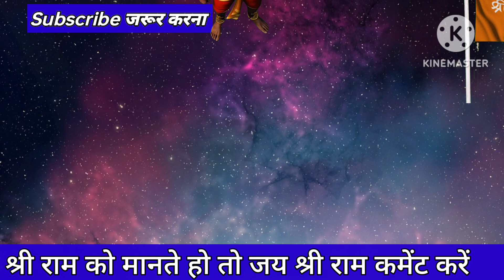Ram Bhakt | Shree Hanuman Live Darshan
the
According to the Shri Ram Janmabhoomi Trust,
process of making a hemisphere roof over the Nritya
Mandap in the Ram temple has started, while the
Rang Mandap is also being prepared. Parkota,
power station and passen1¹1ger facility center are also
being constructed in the campus, in which about
1700 workers are working
. In the first phase, the basic structure has been
prepared for the construction of pillars on the Nritya
Mandap, Rang and Guhya Mandap. On the other
hand, the ground floor is being finalized.

गोलार्द्ध छत बनाए जाने की प्रक्रिया शुरू
श्री राम जन्मभूमि ट्रस्ट के अनुसार राम मंदिर में नृत्य मंडप पर
गोलार्द्ध छत बनाए जाने की प्रक्रिया शुरू हो गई है तो वहीं रंग मंडप
को भी तैयार किया जा रहा है। परिसर में परकोटा, बिजली केंद्र
और यात्री सुविधा केंद्र का भी निर्माण कराया जा रहा है, जिसमें
लगभग 1700 वर्कर कार्य कर रहे हैं।
प्रथम चरण में नृत्य मंडप, रंग व गुह्य मंडप पर स्तंभों के निर्माण के
लिए आधारभूत ढांचा तैयार किया जा चुका है। दूसरी तरफ भूतल
को अब अंतिम रूप दिया जा रहा है।

ayodhya live
ayodhya mandir
ayodhya ram mandir live news
ayodhya ramlila live
ayodhya song

rammstein live
ram mandir live tharad
ramayan
shri ram mandir ayodhya
rammandir ground
ayodhya mandir
राम मंदिर
श्री राम जन्मभूमि विजय गाथा
Ayodhya New project update | रामपथ मार्ग चौड़ीकरण
अयोध्या | Ayodhya RamPath Road Widening Project
Ayodhya Railway Station Redevelopment | Ayodhya
Ram Mandir Construction layodhya development
project|Papa construction

ayodhya_international airport
ayodhya_international airport
RamMandir Construction
RamMandiNew Update
AyodhyaRailway Station
rammandirconstruction update
# 1800croreCost
K